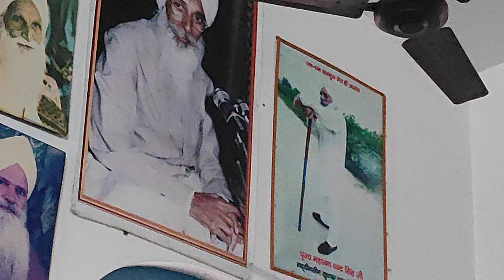Ruhani Majlis 14/12/23 Dera Prem Sar Dham Paliya kalan UP